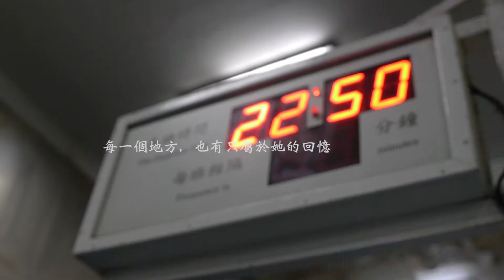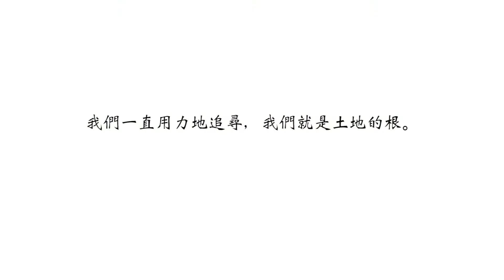「你」想地方短片比賽 公開組優異獎作品 － 街樂飛翔 Busking Hong Kong in the Wind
灣仔碼頭搬了，乘上最後一班船，讓過去成為回憶... 聽一聽港邊傳過來的歌聲，在狂歡，在怒號。 因為我們都熱愛這片土地，音樂聲就是我們的海港，我們的精神。